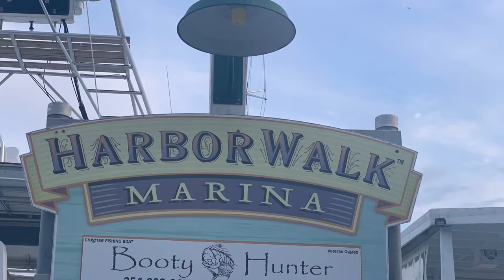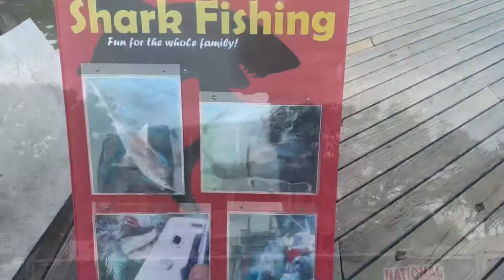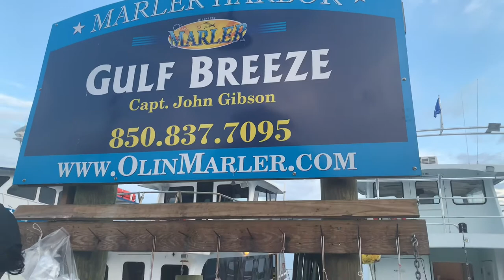Destin, FL Vlog | Harbor Walk Marina | Brotula’s Seafood House | Donut Hole Cafe & Bakery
This Vlog includes pieces of the same day in Destin, FL.  It was a great evening to walk along the Harbor Walk Marina, eat Mahi-Mahi for dinner at Brotula’s Seafood House and grab lemon cake for dessert at Donut Hole Cafe & Bakery.  I hope you enjoy because we sure did!